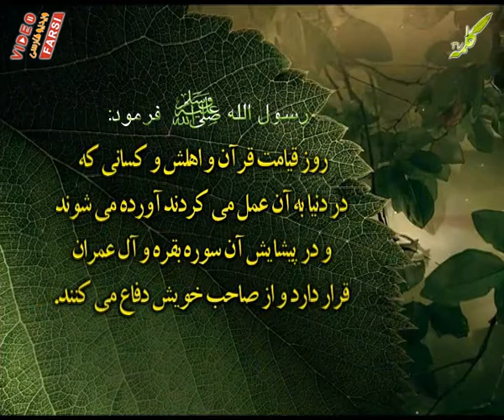حدیث شریف 49